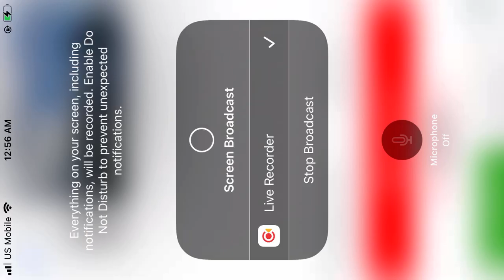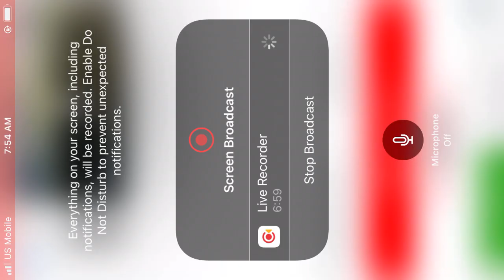Audubon Boat House Ospreys 9/28/22 (Final Sighting of Osprey Fledglings)